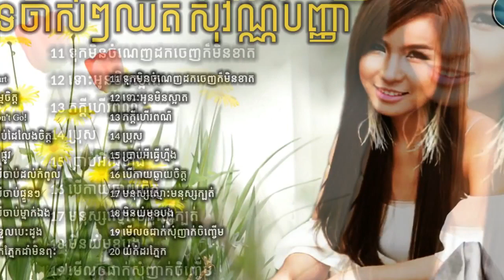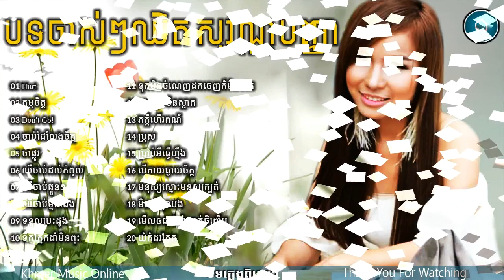ឈិត សុវណ្ណបញ្ញា chhet sovanpanha,old song Non Stop,New and Old Collection 2018 V HD